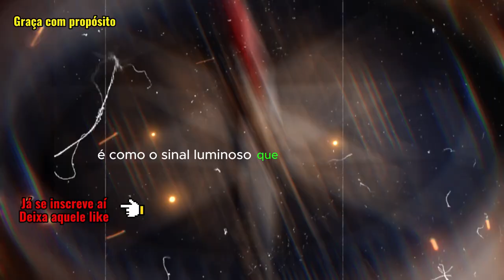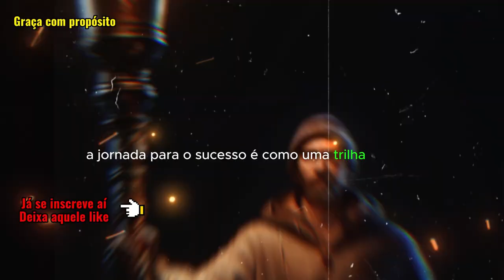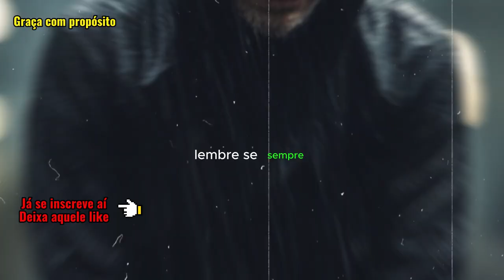Supere o medo, Conquiste seus sonhos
Em algum ponto da sua jornada, você já se deparou com o medo, não é mesmo? Aquela sombra escura que sussurra dúvidas e incertezas em seus ouvidos. Mas aqui está a verdade: o medo não é um sinal para desistir; é um convite para crescer.

Neste canal, buscamos inspirar e motivar você a enfrentar seus medos e desafios. Acreditamos que a coragem não é a ausência do medo, mas sim a força para seguir em frente apesar dele. Cada desafio, cada obstáculo, é uma oportunidade disfarçada de crescimento, um teste que a vida nos apresenta para revelar nossa verdadeira resistência.

Ao olhar para as grandes conquistas, percebemos que muitas delas surgiram do confronto com os maiores medos. O medo não é um inimigo; é um indicador de que estamos no caminho certo para algo extraordinário, como um sinal luminoso que guia nas noites escuras da incerteza.

Aqui, encorajamos você a abraçar o medo como um aliado, como a centelha que incendeia a chama da determinação. A jornada para o sucesso é como uma trilha sinuosa, repleta de altos e baixos. São nesses momentos difíceis que moldamos nosso caráter e nos tornamos mais resilientes.

Não desista no meio do caminho, pois a vitória pode estar mais próxima do que imagina. Cada passo, cada desafio superado, representa uma conquista significativa. Quando sentir que está prestes a desistir, olhe para trás e lembre-se de quantas vezes já superou desafios no passado. Você é mais capaz do que imagina, e cada experiência é um degrau na escada do seu crescimento pessoal.

Aqui, entendemos que o medo é natural, mas a coragem é uma escolha. Escolha acreditar em si mesmo e nos seus objetivos. Você é a única pessoa capaz de transformar seus sonhos em realidade. Não subestime o poder da sua resiliência, da sua determinação e do seu comprometimento.

Lembre-se sempre: o verdadeiro fracasso não está em cair, mas em recusar-se a levantar. Levante-se mais uma vez, aprenda com os obstáculos e continue a jornada rumo aos seus objetivos. O sucesso aguarda aqueles que persistem, que encaram o medo de frente e continuam a caminhar com coragem.

Aqui, acreditamos que você é capaz de realizar coisas extraordinárias. Supere o medo, mantenha-se firme em seus objetivos e caminhe com confiança. O futuro pertence àqueles que persistem, e o seu potencial é verdadeiramente ilimitado. Avance com ousadia, pois cada passo que você dá é um passo em direção a uma versão mais forte e realizada de si mesmo.

Junte-se a nós nesta jornada inspiradora e rumo ao extraordinário!